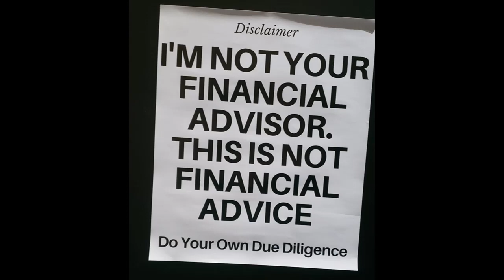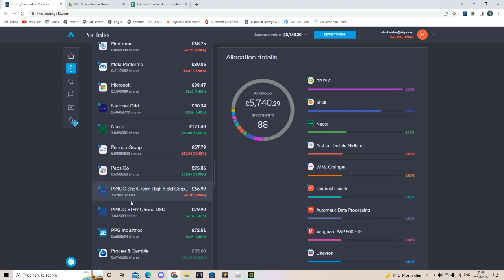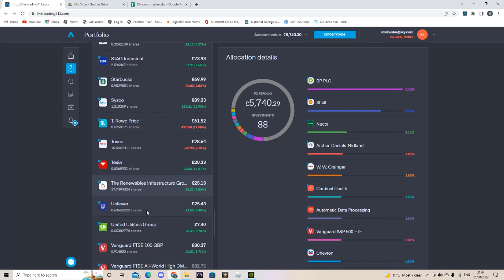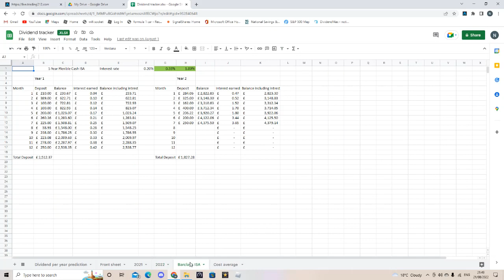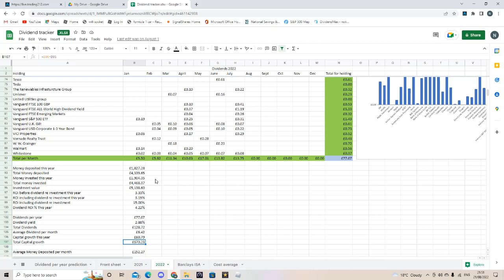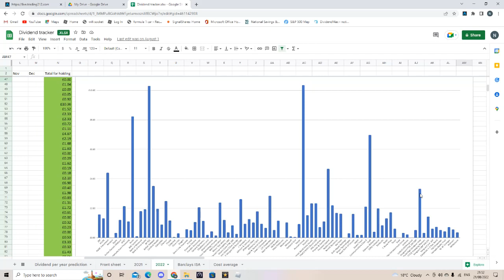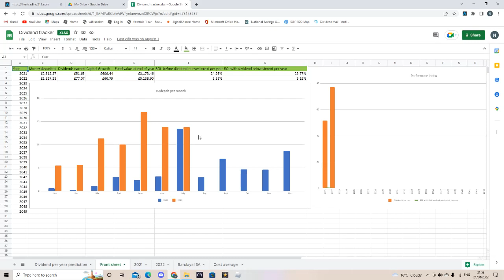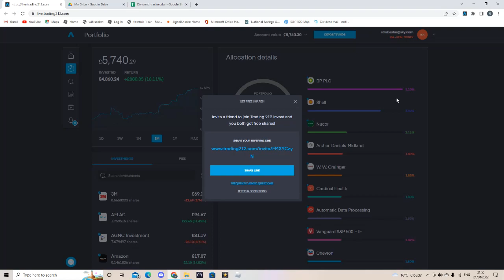July 2022 dividend update. Can I make 50k in less than 5 years by investing?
This is my July 2022 review of my portfolio and dividend returns

The goal of this portfolio is to invest £250 a month, Have a total value of 50k within 5 years.

Long term goal is to achieve 12k of dividend payment per year

FMXYCzyN